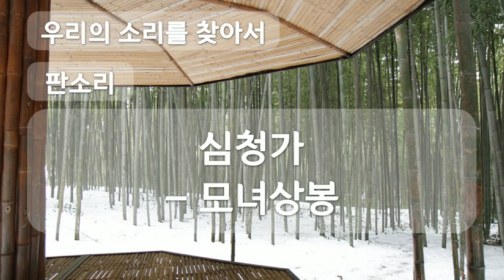심청가, 모녀상봉, 판소리, Pansori, 공유마당